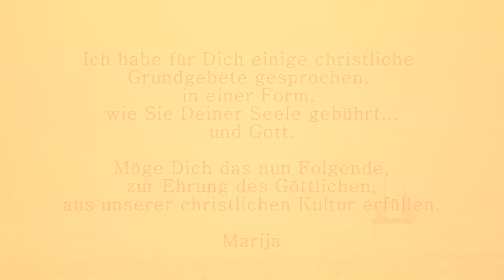Ehre sei dem Vater